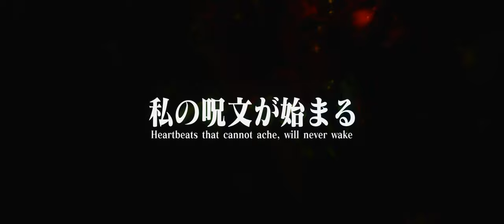not all angels go to heaven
something went wrong but whateva